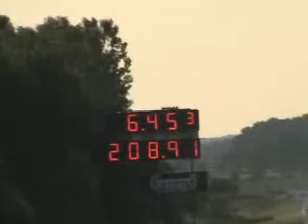Troy Green Top Fuel Dragster Wheelstand NHRR 2007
Columbus, OH, filmed by Frank Kunkel,  DVD of event  nostalgiadragvideos.com